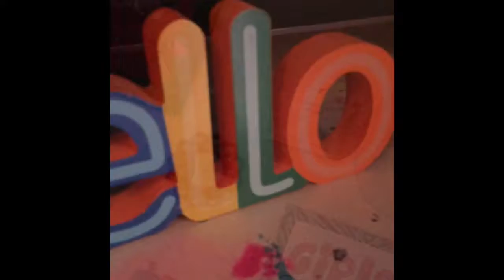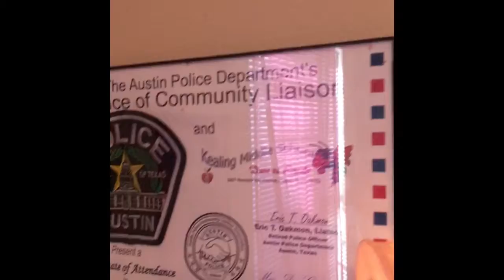2019 Room Reveal